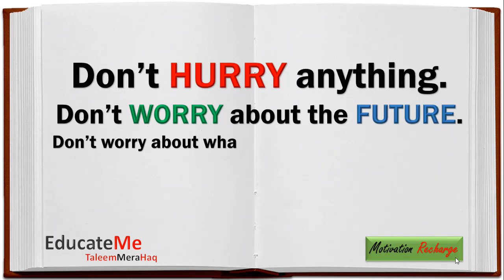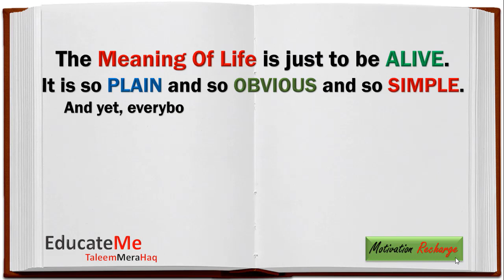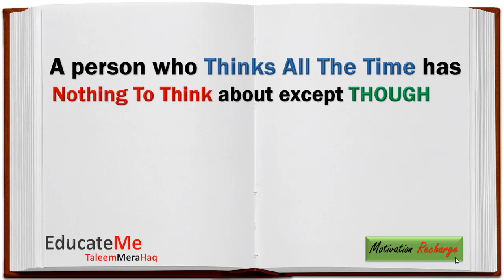Wisdom Words by Alan Watts - Motivational Quotes by Alan Watts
Wisdom Words by Alan Watts - Motivation Quotes by Alan Watts

Alan Watts was a well-known British philosopher, writer and speaker, best known for his interpretation of Eastern philosophy for Western audiences. Born to Christian parents in England, he developed interest in Buddhism while he was still a student at King’s School, Canterbury. Subsequently, he became a member of Buddhist Lodge, where he met many scholars and spiritual masters, who helped him to shape his ideas. He was a prolific writer and began writing at the age of fourteen. Many of his early works were published in the journal of the Lodge. At the age of twenty three, he migrated to the USA, where he first received training under Zen master, but left before he was ordained. He then studied Christian scriptures and functioned as a priest at Chicago for six years before leaving for San Francisco to pursue an academic career. Simultaneously, he started giving talks on Eastern philosophy and soon developed a wide audience both at home and abroad.

Wisdom Words is an Inspirational and Personal Development Initiative  by EducateMe Under Motivation Recharge Project.

In WISDOM WORDS we share Motivational and Inspirational Quotes of Successful and Famous People.

MOTIVATION RECHARGE recharges your Life.
MOTIVATION RECHARGE helps you find your PASSION
WISDOM WORDS by Alan Watts

This is the real secret of life – to be completely engaged with what you are doing in the here and now. And instead of calling it work, realize it is play.

You are the universe experiencing itself.

Don’t hurry anything. Don’t worry about the future. Don’t worry about what progress you’re making. Just be entirely content to be aware of what is.

Better to have a short life that is full of what you like doing than a long life spent in a miserable way.

No amount of anxiety makes any difference to anything that is going to happen.

The meaning of life is just to be alive. It is so plain and so obvious and so simple. And yet, everybody rushes around in a great panic as if it were necessary to achieve something beyond themselves.

Waking up to who you are requires letting go of who you imagine yourself to be.

When a man no longer confuses himself with the definition of himself that others have given him, he is at once universal and unique.

Muddy water is best cleared by leaving it alone.

A person who thinks all the time has nothing to think about except thoughts. So he loses touch with Reality, and lives in a world of illusion.

1)This video has no negative impact on the original works (It would actually be positive for them)
2)This video is also for teaching purposes.
3)It is not transformative in nature.
4)I only used bits and pieces of videos to get the point across where necessary.

•? Like Our Facebook Page: EducateMe

•? Join Our Facebook Group : Motivation Recharge